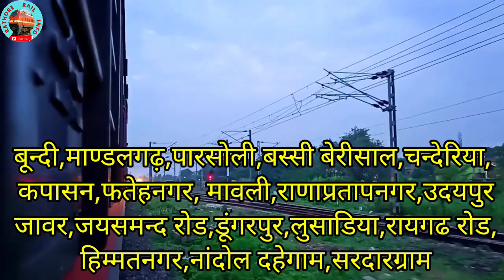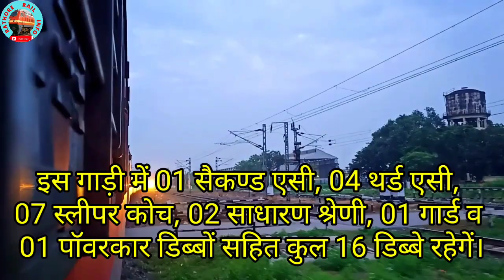Kota junction to Ahmedabad Express New train || Udaipur to Kota train || kota to dungarpur train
Kota Junction to Asarva train || train no - 19822 ||
Asarva to Kota junction express train || train no - 19821 || 3 March 2023 Start New train ||
Kota to Udaipur superfast train ||
Bundi to Ahmedabad express train ||
dungarpur to Kota junction express train ||
Malvi junction to Kota junction express train ||
Mandal Garh to udaipur city train ||

Route -
Asarva ||
Sardargram ||
Nandol Dehegam ||
Himmatnagar Junction ||
Raigadh Road ||
Lusadiya ||
Dungarpur ||
lai Samand Road ||
Zawar railway station ||
Udaipur City ||
Ranapratapnagar ||
Mavli Junction ||
Fatehnagar railway station ||
Kapasan ||
Chanderiya ||
Bassi Berisal ||
Parsoli railway station ||
Mandal Garh ||
Bundi junction ||
Kota Junction ||